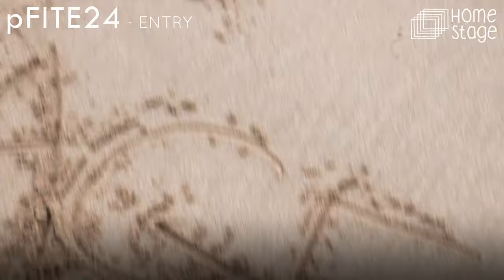pFITE24 - Entry: TamaraSkye, Front Page News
LIKE TO VOTE!

Artist Name: TamaraSkye
Song Title: Front Page News

About the entry:
I wrote this song to describe the frustrations and anxiety that my generation (Gen Z) are now facing due to years of mistreatment of the Earth and how we must be the ones to fight back and try to save it. I wrote it not long after becoming vegetarian - I watched lots of documentaries including seaspiracy and learnt just how bad the fishing industry was. The ‘Dolphin safe’ companies are just for show- no one monitors them, and there’s sea slavery-people suffering to fill my plate. I felt stupid that I didn’t know the extent of it, as I thought I was well educated but these things are hidden from us by big corporate companies. Hence the title: Front Page News.

About the artist:
I’m in my final year at university studying Music and Drama and am hoping to go on to do a masters in Commercial Songwriting and Music Production in London. I’m a singer, cellist and pianist and have been passionate about music from a young age. I hope to become a professional singer-songwriter writing music in the neo-soul/jazz/hip hop/pop genre and more.

pFITE24:
You may have caught our pilot pFITE series which aired in Spring 2023. We were delighted with the engagement this project generated, and so this year we aim to take things up a level. By unearthing more great talent and reaching an even wider audience, we hope to spark positive discussion on something we should all be passionate about – the environment. This year, whilst using the pFITE name, we will be accepting entries from any, and all, genres or music.

By joining this project, you will have access to all that Home Stage has to offer, with specialists in production, promotion and business. With experienced professional musicians on the team, we understand the needs of up-and-coming artists, and how to elevate your profile.
As we start to receive more and more entries, we will be organising events around the country for our artists to appear at. At Home Stage, we are only looking to cover our costs. Any profits we receive will be shared between the performers, with the very best being invited to showcase their talents at a final performance in a national venue.

The pFITE24 entry with the greatest number of likes will receive a prize of £10,000. Please note that only videos within our “pFITE24 – Entries” YouTube playlist are eligible for the prize.